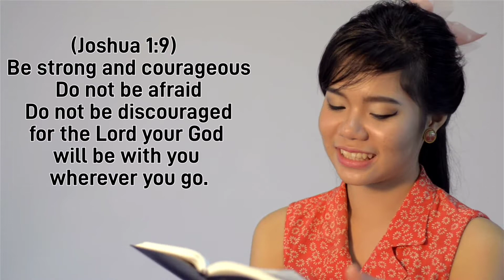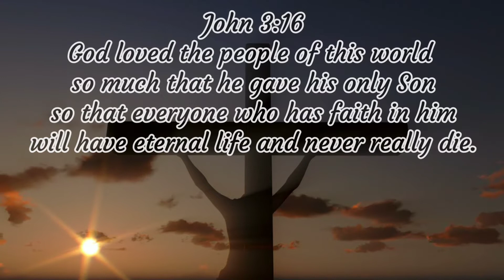He will never leave you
Christian song ( Music and Lyrics written by Andrew Mora)